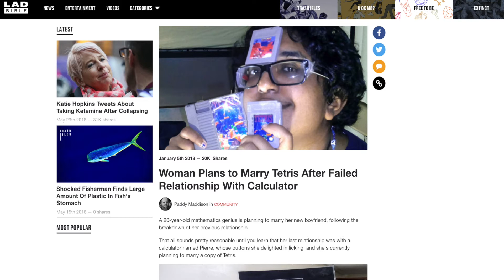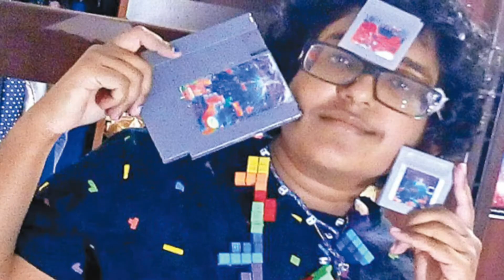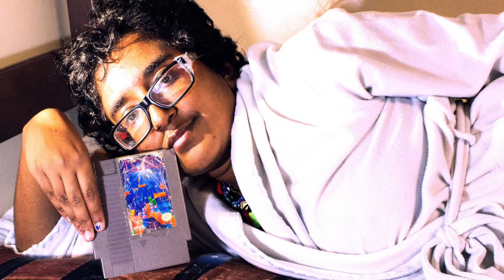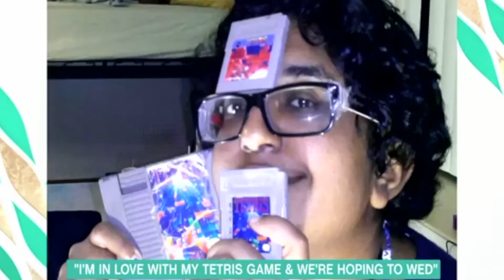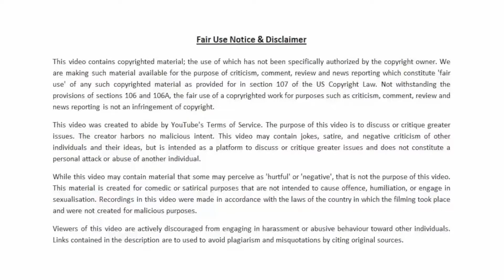Off The Cuff #25 The Tetris Lover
People love video games, but no one loves their Tetris game more than "Fractal" the Tetris lover! Light up the candles, turn off the lights, and put on some Russian music, 'cause blocks 'bout to be bumpin'! LOL!